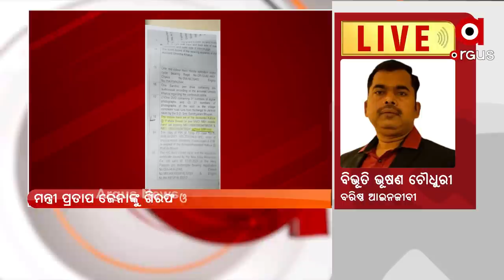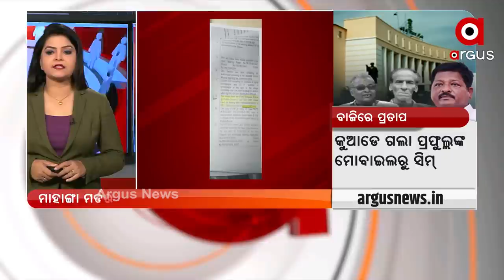MANTABYA : ବାଜିରେ ପ୍ରତାପ